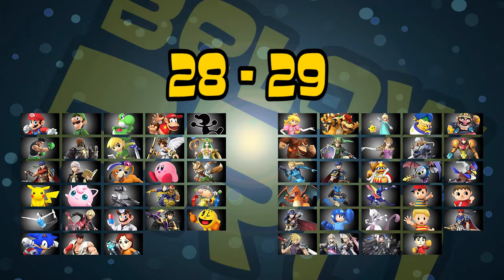Super Smash Bros: Mirror Smash FINALE!!! Part 19 - Make Or Break | Below Pro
The amount of conversation goes down as both, Jason and Teni, try to focus all their attention on winning this competition.

Below Pro is hosted and edited by Teni Brant and Jason Thomson